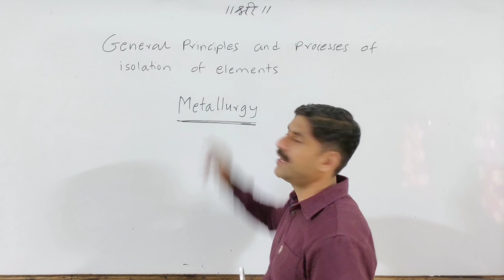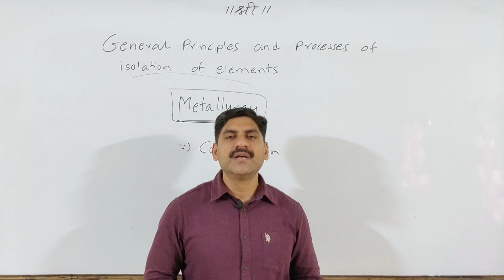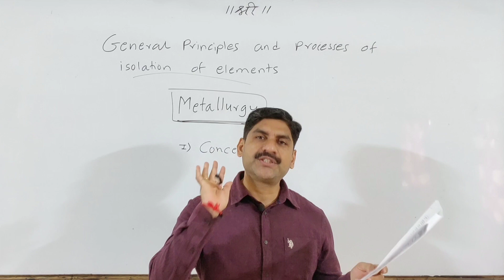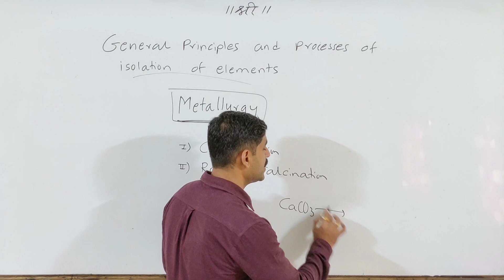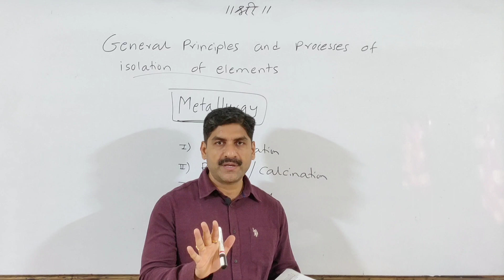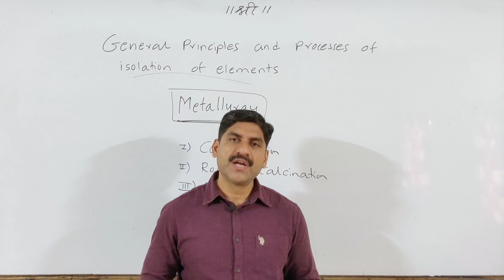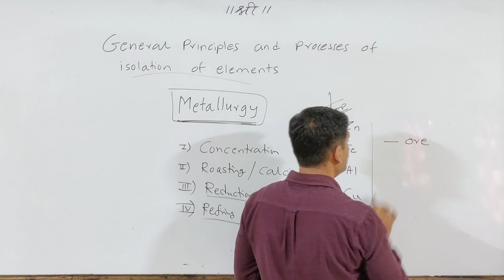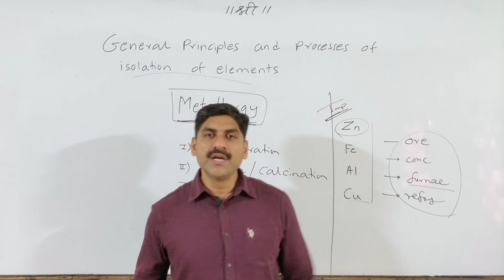MHT-CET 2020 | General Principles and Process of Isolation of Elements (Metallurgy)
General Principles and Process of Isolation of Elements Quick Revision